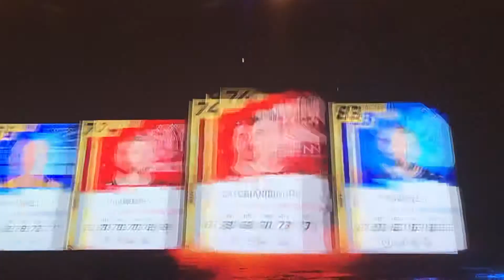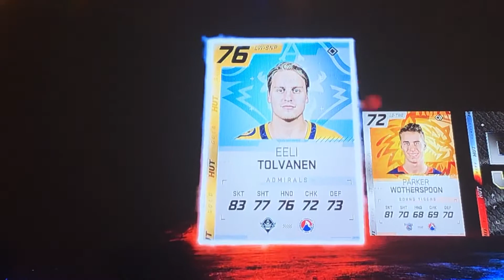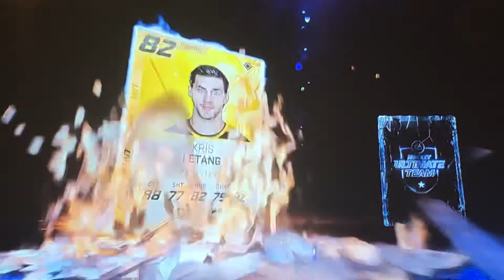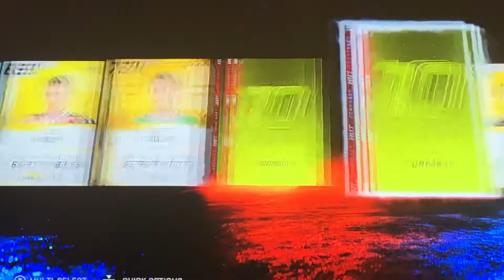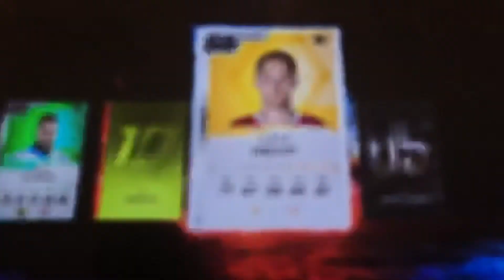NHL20 HUT PACK OPENING 97 PULL